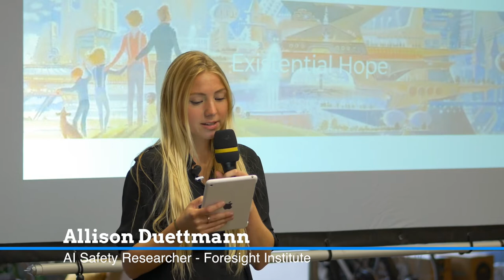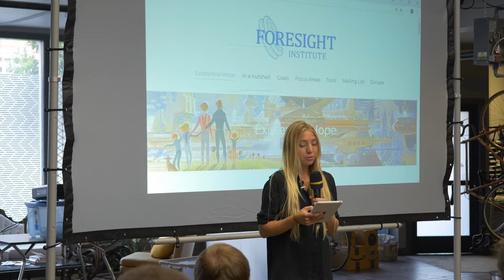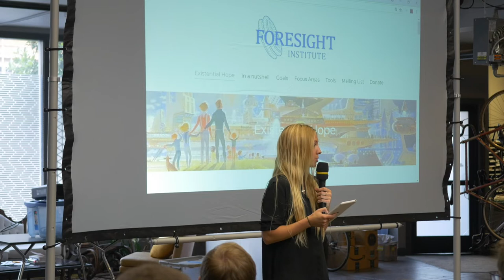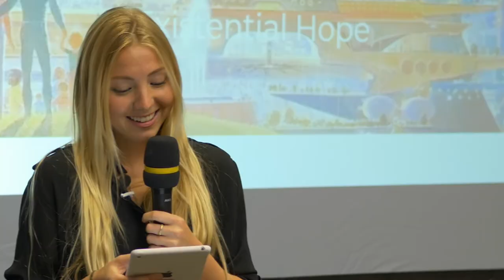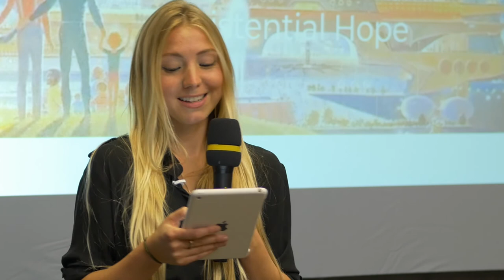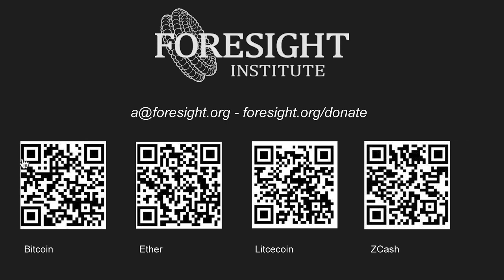Opting In for a Positive Future - Allison Duettmann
Our civilization is made up of countless individuals and pieces of material technology, which come together to form institutions and interdependent systems of logistics, development and production. These institutions and systems then store the knowledge required for their own renewal and growth.

We pin the hopes of our common human project on this renewal and growth of the whole civilization. Whether this project is going well is a challenging but vital question to answer.

History shows us we are not safe from institutional collapse. Advances in technology mitigate some aspects, but produce their own risks. Agile institutions that make use of both social and technical knowledge not only mitigate such risks, but promise unprecedented human flourishing.

Watch this video where we investigate this landscape, evaluate our odds, and try to plot a better course.

Samo Burja is a sociologist and the founder of Bismarck Analysis, a firm that analyzes institutions, from governments to companies. His research work focuses on the causes of societal decay and flourishing. He writes on history, epistemology and strategy.